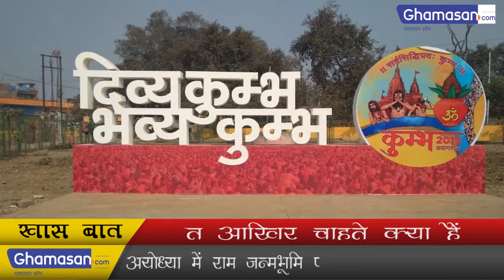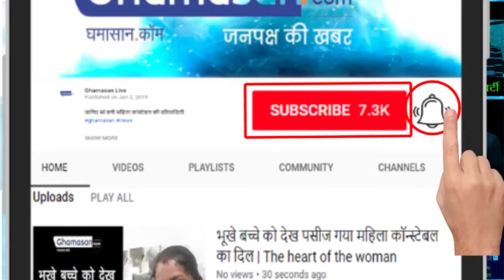Modi से नाराज हैं संत | Angry with Modi saint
प्रयागराज कुंभ में जुटे कई संत प्रधानमंत्री नरेंद्र मोदी और भाजपा से नाराज हैं। उनकी नाराजगी की वजह राम मंदिर निर्माण में लगातार हो रही देरी है। संत चाहते हैं कि बिना देर किये मंदिर निर्माण होना चाहिए। Several saints gathered in Prayagraj Kumbh are angry with Prime Minister Narendra Modi and BJP The reason for their resentment is the continuous delay in construction of the Ram temple. Saints want that the temple should be built without delay.